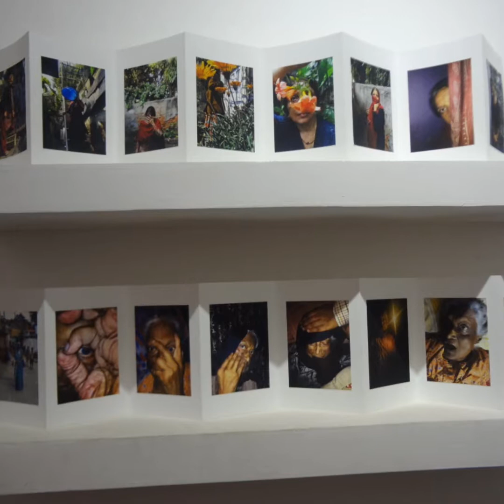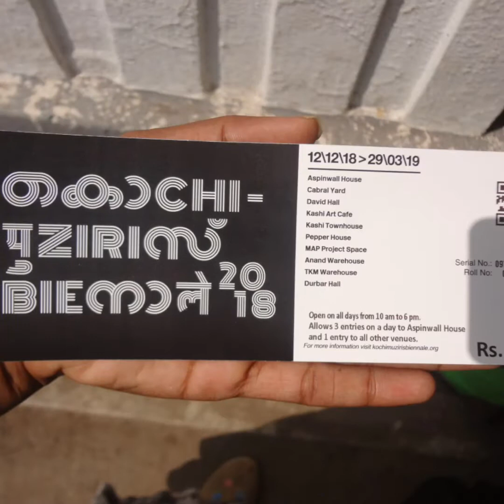Kochin Muziris Binale 2019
The Kochi-Muziris Biennale is an international exhibition of contemporary  art held in Kochi, Kerala. It is the largest art exhibition in India and the biggest contemporary art festival in Asia.The Kochi-Muziris Biennale is an initiative of the Kochi Biennale Foundation with support from the Government of Kerala. The exhibition is set in spaces across Kochi, with shows being held in existing galleries, halls, and site-specific installations in public spaces, heritage buildings and disused structures.